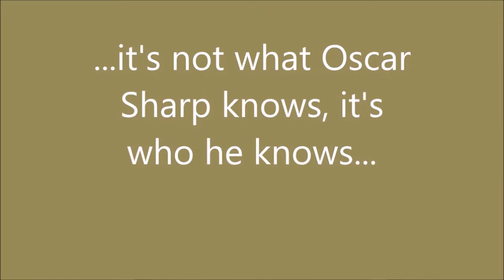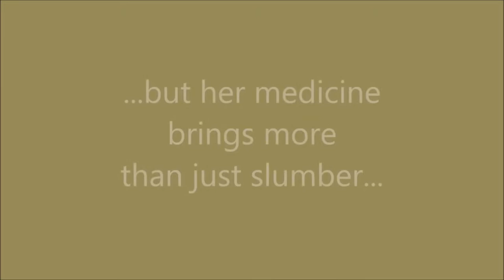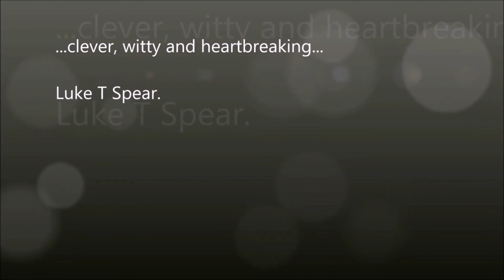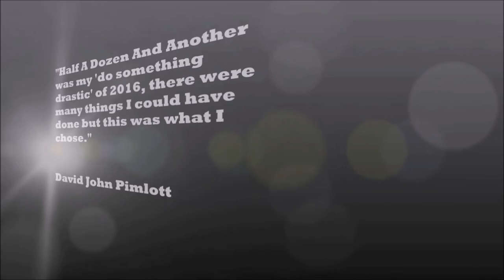Half A Dozen And Another - The Trailer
Seven Journeys - Seven Stunning Twists.